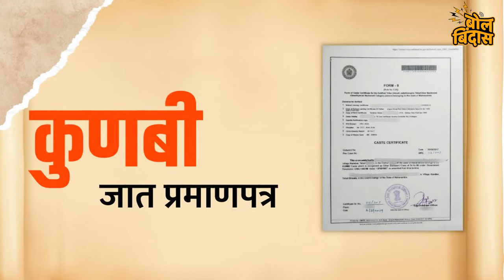शांत झालेला महाराष्ट्र भुजबळ पेटवतायत का?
मनोज जरांगे पाटील यांनी दुसर्‍यांदा उपोषण सुरु केलं आणि उभा महाराष्ट्र पेटून उठला. मराठा समाजाने उत्स्फूर्तपणे रस्त्यावर येत महाराष्ट्र दणाणून सोडला. कधी नव्हे ते आमदार, मंत्र्यांना अक्षरश: ताेंंडं लपवून पळावे लागले. त्या अभूतपूर्व परिस्थितीवर नियंत्रण मिळवण्यात राज्य सरकारला यश आले आणि सर्वांनी सुटकेचा निश्वास टाकला. ती परिस्थिती निवळून दिवाळीच्या झगमगाटात जनता रमायला लागली असतानाच छगन भुजबळ यांनी घेतलेल्या भूमिकेने वातावरण पुन्हा पेटू लागले आहे. वास्तविक छगन भुजबळ हे सरकारमध्ये मंत्री आहेत. त्यांच्या काही हरकती असतील तर त्याबाबत त्यांनी आपले मुद्दे मंत्रिमंडळाच्या बैठकीत मांडणे आवश्यक असताना ते ज्या पद्धतीने जाहीरपणे व्यक्त होत आहेत यावरुन शांत झालेला महाराष्ट्र भुजबळ पेटवतायत का? मुख्यमंत्री एकीकडे इतरांच्या आरक्षणाला धक्का लावणार नाही या मुद्यावर ठाम असताना भुजबळ यांनी घेतलेली भूमिका स्वत:च्याच सरकारच्या प्रमुखावर अविश्वास दाखविणारी नाही का? आणि महत्वाचे म्हणजे यापूर्वीच महाराष्ट्रात वीस पंचवीस वर्षांपूर्वी अनेक पाटील, देशमुख आडनावाचे लोकही आपल्या वंशावळीतील कुणबी दाखले काढून कुणबी आरक्षणातून आएएस, आयपीएस सेवेत दाखल झाल्याची उदाहरणं असताना, तसेच महिला आरक्षण आल्यानंतर स्वत:ला संस्थानिक म्हणवल्या जाणार्‍या घराण्यातील लोकांनी जुन्या नोंदीवरुन कुणबी दाखले काढून आरक्षणातून सत्ता सोपान चढल्याचा इतिहास असताना त्याच पद्धतीने जाणार्‍यांची संख्या वाढत असेल तर त्याला आत्ताच भुजबळ यांचा आक्षेप का?